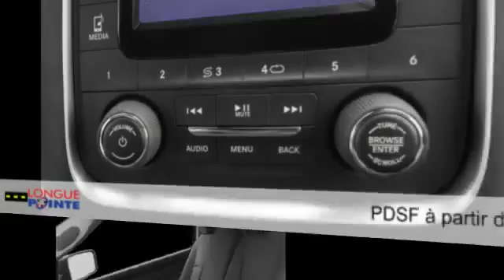Ram 1500 2015 à Montréal - Laval